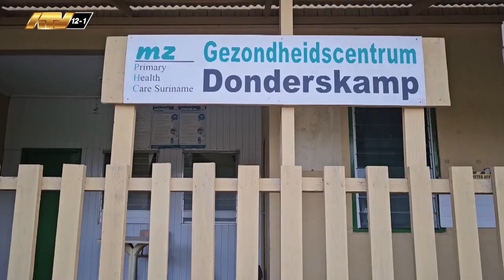09 02 2024 School Donderkamp krijgt onvoldoende leermiddelen